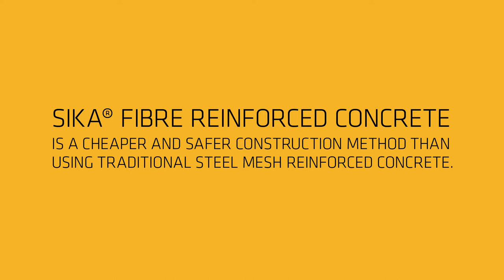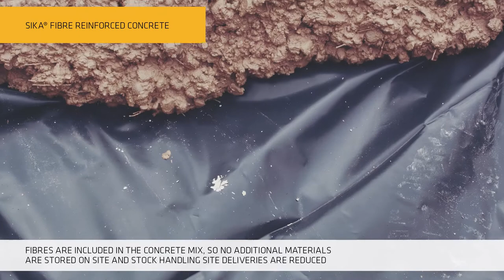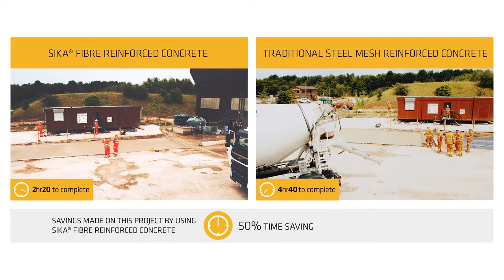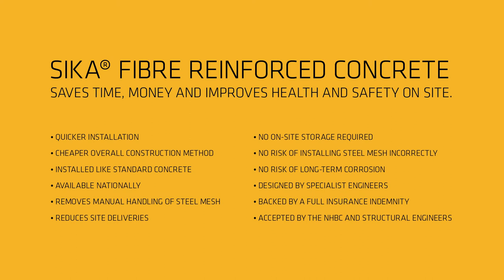SikaFiber® Concrete - Time Lapse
Sika's Fibre Concrete video demonstrates how you can save time and money by using fibre reinforced concrete instead of traditional steel mesh for certain concrete applications.

Fibres are an ideal ingredient for improving the performance of concrete and mortar. They increase energy absorption and fire resistance, whilst reducing shrinkage crack, fracture formation and crack widths. By adding fibres to the mix during production, concrete becomes more durable and resistant.

Concrete applications with fibres have expanded considerably in recent times, and are now fully-established in the market – with new materials now capable of replacing traditional fibres, like steel and glass. SikaFibre® Technology is well and truly at the forefront of these developments